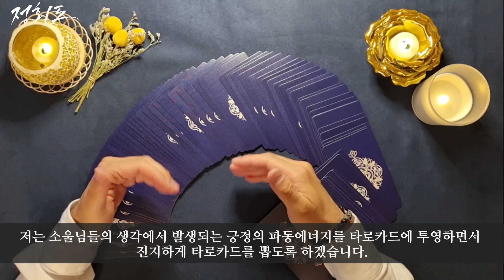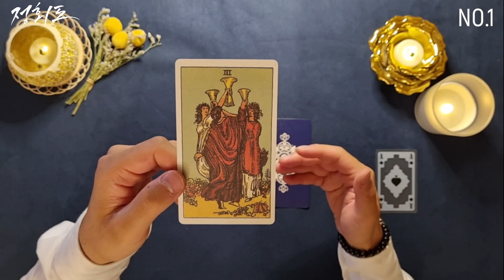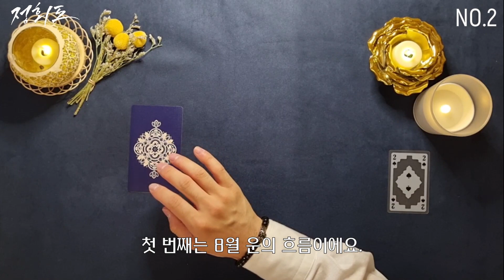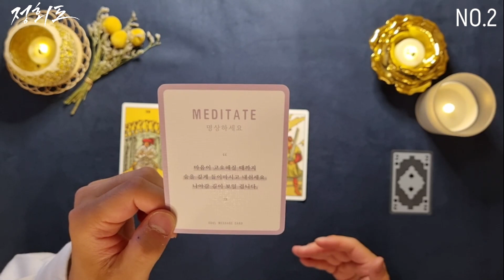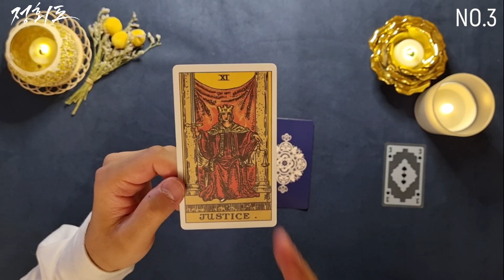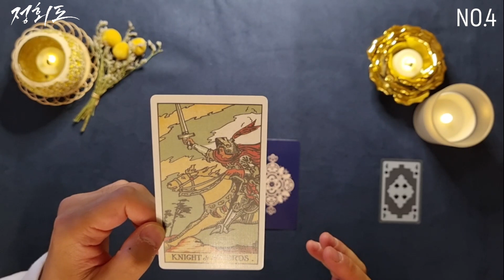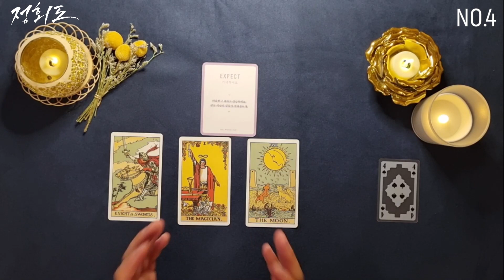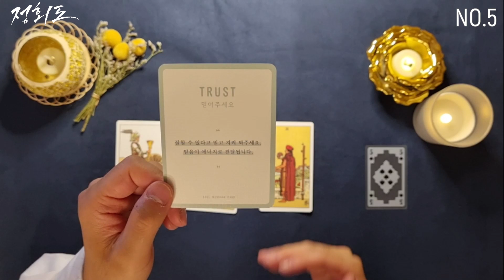[타로카드] 8월 운세😃 어떤 좋은 일이 있을까?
오늘도 잘될 운명으로 가는 하루 되세요. 🙏
intro 00:00
🌟타로카드 선택시작 01:35

🙏타로카드 최종선택 01:53

🌞Cards 1) 02:46
🌞Cards 2) 08:00
🌞Cards 3) 13:35
🌞Cards 4) 18:52
🌞Cards 5) 23:45